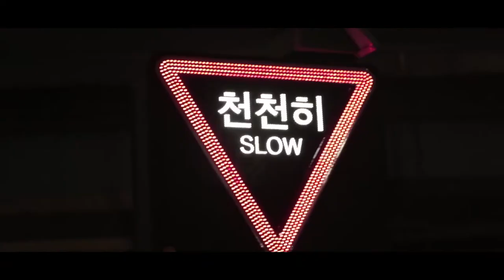[M/V] ON SUNDAY AT THIS CLUB - TENCHILD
[OFFICIAL MV] ON SUNDAY AT THIS CLUB - TENCHILD
프로듀서 ‘TENCHILD’가 신곡으로 돌아왔습니다!!